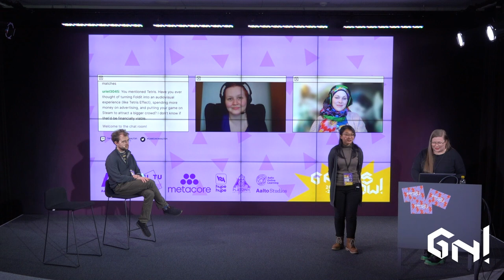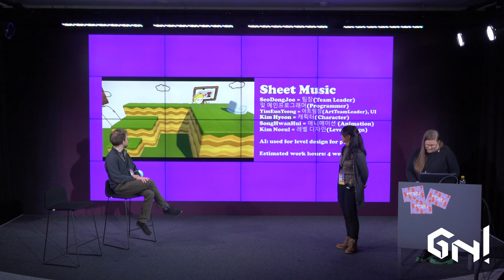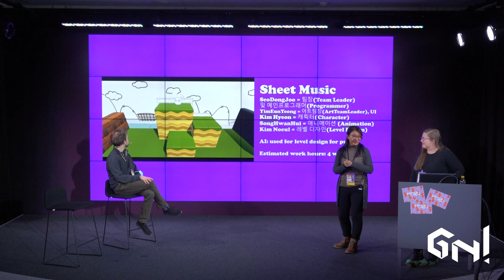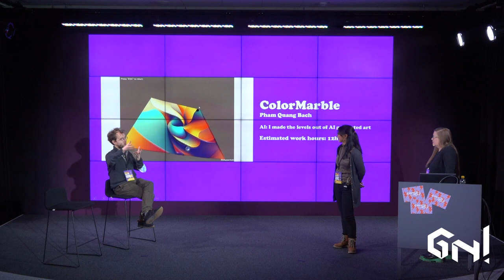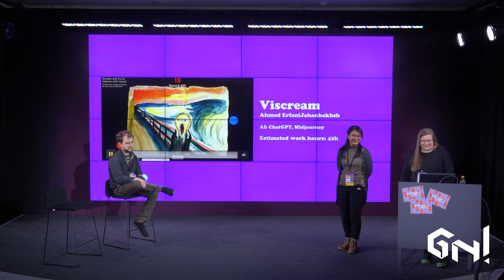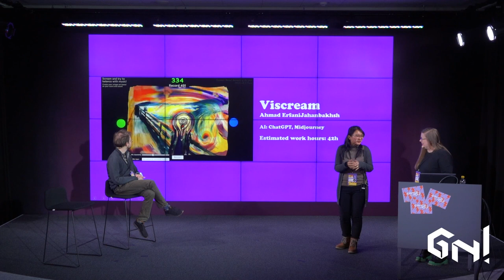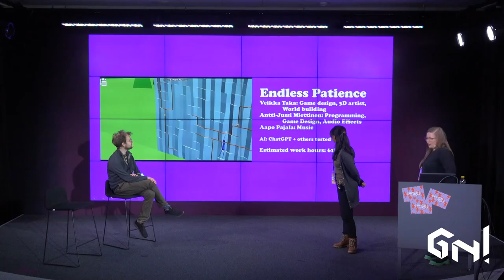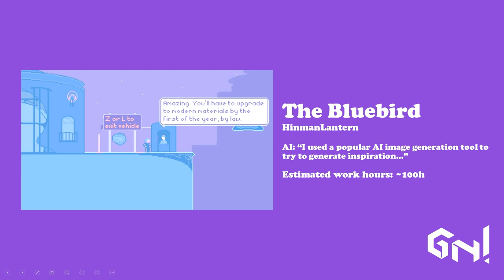Games Now! Online Jam #8: Amazing AI Jam | Review Show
The review-show was live-streamed on 6-March 2023.

Thank you everyone who joined the GN! Online Jam #8 "Amazing AI Jam"! Our jammers were from all around the world, and our mentors followed throughout journey. And here are 7 selected amazing jam games for review.

You can also join GN!

Mentors
Eevi Korhonen, Senior Narrative Designer, Housemarque
After 10+ years of experience in the game industry, ranging from mobile and Facebook to AAA games, Eevi Korhonen is very familiar with the many facets of game design. As a narrative designer, her main areas of interest are worldbuilding and the intersection of mechanics and storytelling. Her love for all things weird and creepy can be witnessed in her latest works, CONTROL and Returnal.

Samuli Jääskeläinen, Senior Software Engineer, Varjo
Samuli has made more than 100 video games and is an avid game jammer. When he is not travelling for game jams creating crazy little games he is pushing the boundaries of mixed reality technology at Varjo.

Tarja Porkka-Kontturi, Director of Communications, Global Game Jam
Tarja is the Director of Communications at Global Game Jam, doing mentoring and DEIB & Accessibility consultancy in the games and games industry spaces. Find out more about Global Game Jam

Arvi Teikari, Hempuli
Arvi's lifelong desire to create led him first to drawing and painting and later to game design. One of his greatest interests as a game developer is to create experiences that surprise or otherwise evoke emotion in the audience, be it through a relatable structures or unusual design. Preferring to make things quickly and not dwell on details, game jams have become a very important part of his identity as a game developer.

00:00 Introduction
01:13 Welcome to Our Mentors!
02:23 Sheet Music
06:05 ColorMarble
08:34 Viscream
11:13 Endless Patience
13:54 Drunken Dead
17:10 Sentiments & Circuitry
19:12 Bluebird
26:03 AI tools in Game Development in the Future
32:47 Thank You!